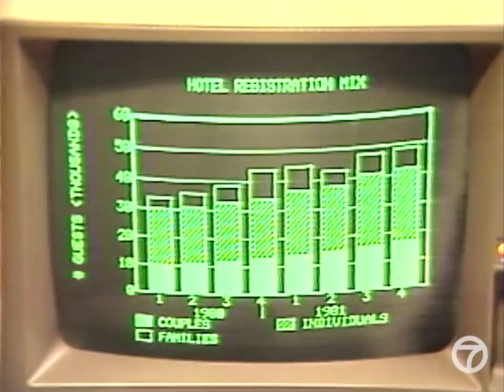1982 report tries to explain home computers | WABC-TV Vault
Imagine paying $10,000 for a computer? Back in 1982, this was a reality for consumers looking for a top-of-the-line machine.

In this report, WABC consumer reporter Phyllis Eliasberg gave people a deeper look at the sorts of computers available back in October 1982.

“And you also have to teach yourself about prices. Computers range from $100 to $10,000. But the cheapest model may not turn out to be the most economical,” said Eliasberg.

Computer expert Wayne M. Gura said: “You are probably better off not going that low-end and staying in a medium-range price range…if you want to be serious about computers.”

Back in the studio, WABC anchor/weatherman Storm Field wasn't convinced we needed home computers. He mentioned that keeping physical records is easier than using the computer’s software.

However, Eliasberg strongly disagreed.  She felt that it was an easy tool to help with daily activities…once you learned how to use it.

And by the way, the Charlie Chaplin character hanging out in the background of the interview with Gura was part of IBM's campaign to promote their PC, and was featured in commercials and print ads.

NEW HERE? –